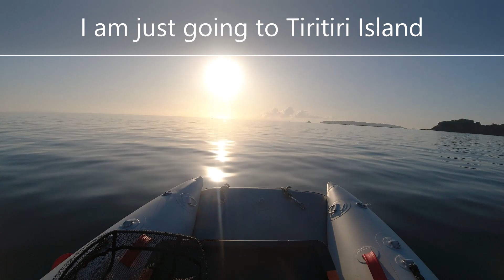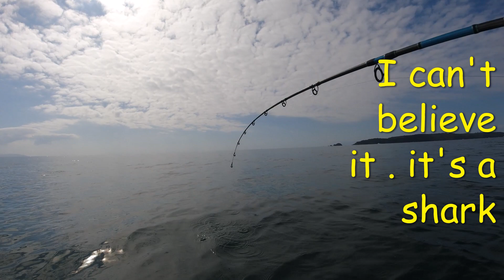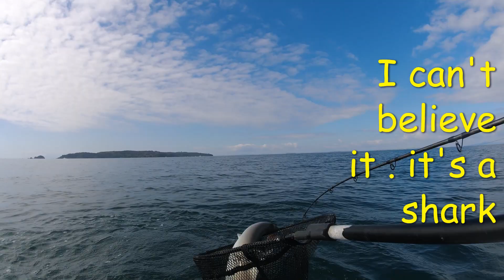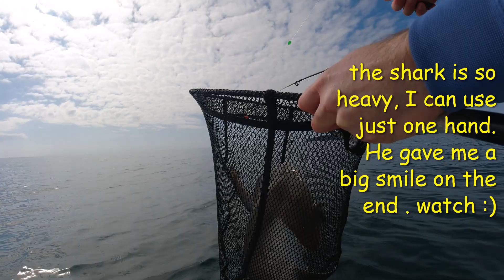Army Bay Fishing, Whangaparaoa, 4 keepers and Hammerhead Shark, inflatable boat fishing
Saturday morning 26/08/23
no wind, no rain, awesome morning
squid and slider
4x snappers 35,34,33,32
not much luck, very slow, so many small snappers 25-29cm
Fishing between Army Bay and Tiritiri Island
caught about 20 snappers